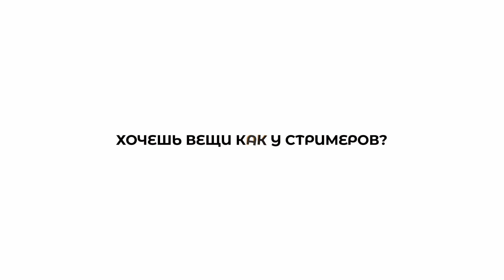КОРЕШУ НАДОЕЛО СНИМАТЬСЯ В ВИДОСАХ!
СТРИМЕРЫ